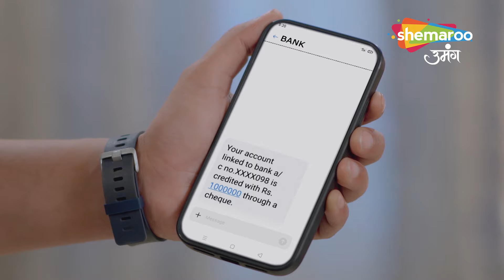Shraddha ने बताया Varun का सच ,Varun की सफ़ाई | Kismat Ki Lakiron Se | Back To Back | Shemaroo Umang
reator : Rashmi Sharma
Language : Hindi
Theme : Romantic Drama

o Watch Shemaroo Umang on the networks:

 Tata Play : 1230
 Freedish : 20
 Airtel : 529
 Dish Tv : 1212
 D2H : 1483
 GTPL : 474
 DEN : 808
 Hathway : 518
 NXT Digital : 244